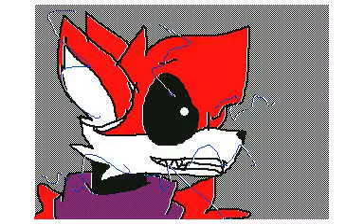flipnote fnaf mad hatter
song: mad hatter nightore